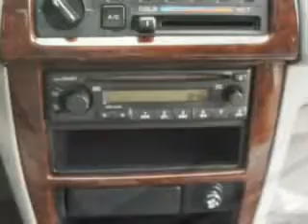Nissan Altima, Midway Chevrolet- Plainwell, MI 49080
Nissan Altima, Midway Chevrolet check out this Brushed Pewter 2001 Nissan Altima, equipped with a 4 Cyl. engine and an automatic transmission with 190,992 miles. enjoy an impressive 26 miles to the gallon on this great car with features like keyless entry system, automatic transmission, in-dash cd player, rear bench seat, and much more. Enjoy the drive and have peace of mind in this 2001 Nissan Altima. see us at Midway Chevrolet today!
miles- 190,992
vin- 1N4DL01D51C131926

Midway Chevrolet
381 12th Street
Plainwell, Michigan 49080